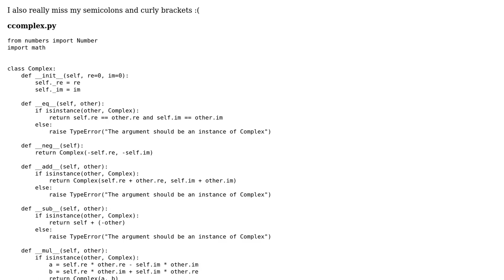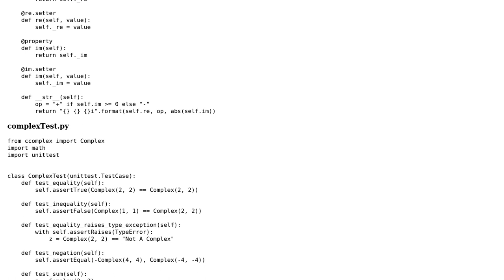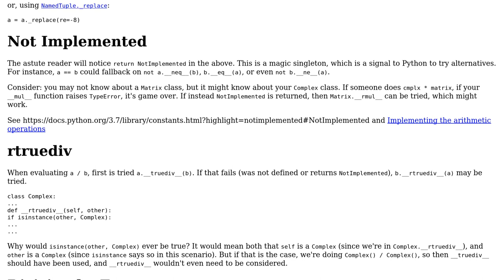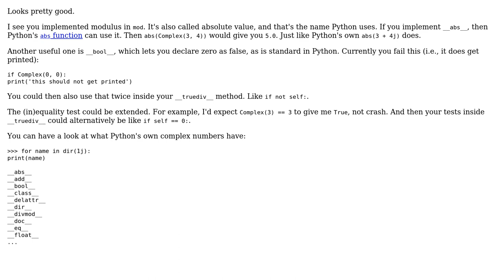Complex Numbers & Unit Tests in Python (2 Solutions!!)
Complex Numbers & Unit Tests in Python

With thanks & praise to God, and with thanks to the many people who have made this project possible! | Content (except music & images) licensed under CC BY-SA | Music | Images & others | With thanks to user superb rain user Peilonrayz user cliesens user AJNeufeld and the Stack Exchange Network Trademarks are property of their respective owners. You are responsible for your own actions.